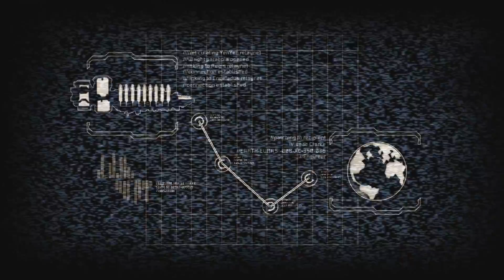Let's Play: Dead Space 2 | #1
What is Dead Space 2?

Dead Space 2 is a 2011 science fiction survival horror video game developed by Visceral Games and published by Electronic Arts for Microsoft Windows, PlayStation 3 and Xbox 360. Set three years after the events of the first Dead Space, the game follows protagonist Isaac Clarke's fight against a new Necromorph outbreak on the Sprawl, a space station above Saturn's largest moon, Titan. Unlike its predecessor, Dead Space 2 has a multiplayer mode, pitting human characters against Necromorphs across the Sprawl. A Collector's Edition is available for all three platforms; the PlayStation 3 Limited Edition includes Dead Space: Extraction as a PlayStation Move compatible title. A sequel, Dead Space 3, was released in February 2013.

The player controls Isaac Clarke from a third-person perspective, looking over the character's right shoulder. As in the previous game, the game uses the Resource Integration Gear (RIG) suit, an in-world heads-up display (HUD) system that uses holograms projected from Isaac's suit and weapons to show information such as messages and ammunition count. In vacuum areas, a timer appears on Isaac's right shoulder, counting how much oxygen his suit has before he suffocates. The RIG also uses gauges on Isaac's back to display his health and stasis module levels. If Isaac's health or air reaches zero, or if the player fails to survive a quick-time event, Isaac will die, forcing the player to restart from the last checkpoint.

Early in the game, Isaac acquires the stasis module, which slows down enemies and otherwise-impassable moving obstacles (e.g. active heavy machinery) to allow Isaac to pass through safely; and the kinesis module, which allows Isaac to carry and fire objects telekinetically. The player can upgrade their weapons and armor at work benches, using power nodes. There are also automated stores, where the player can buy and sell various items, and gain new weapons and suits through acquiring schematics found throughout the Sprawl.

Throughout the game, the player will come across different puzzles that impede progress. In some cases, Isaac must hack consoles to activate machines and open doors; in others, Isaac must repair or reposition mechanisms to proceed. The player regularly encounters zero-G environments, where Isaac is capable of maneuvering in all directions with thrusters attached to his suit. Both normal and zero-G environments may be in areas within the vacuum of outer space; in these situations, Isaac must refill his limited oxygen supply via oxygen dispensers.

Much like in the first game, Isaac must fight the Necromorphs, organisms that mutate and take control of human corpses. To take down Necromorphs, the player must use "strategic dismemberment": in other words, slicing off limbs or sections of the Necromorphs' bodies. For example, shooting a Slasher Necromorph in the head will, like many other types, have little effect; however, it can be stopped by shooting its bladed arms off. Depending on how they are wounded, some Necromorphs, like the Pregnant and the Ubermorph, can adopt new stances and tactics, even sprouting new limbs or spawning more enemies in the process.

Dead Space 2's main campaign offers five difficulty levels (listed in order of difficulty): Casual, Normal, Survivalist, Zealot and Hard Core. Hard Core is unlocked once the game has been completed on any other difficulty. Playable only from a fresh start, Hard Core mode limits the player to three saves in the entire campaign. Item drops and credits are very difficult to find, enemies are very challenging, and checkpoints are absent